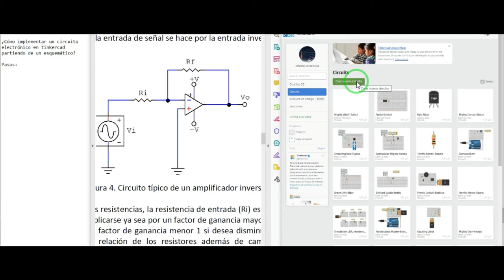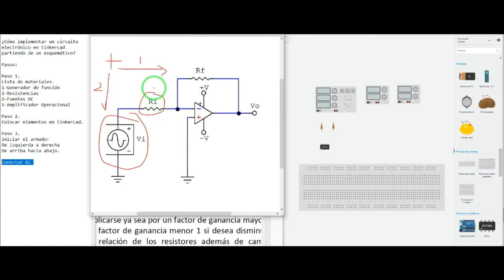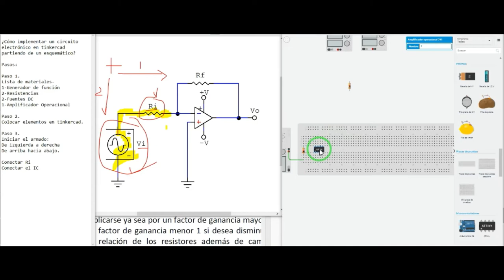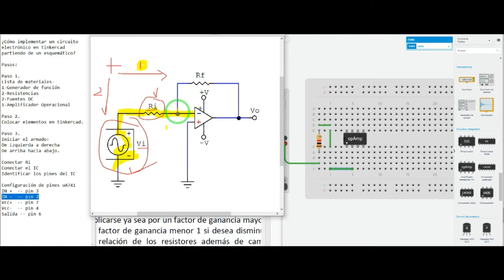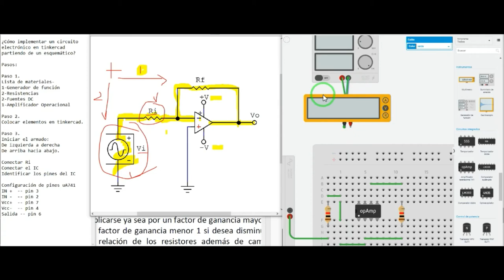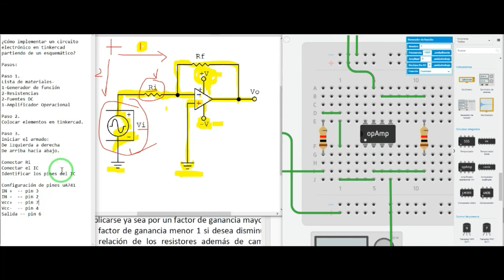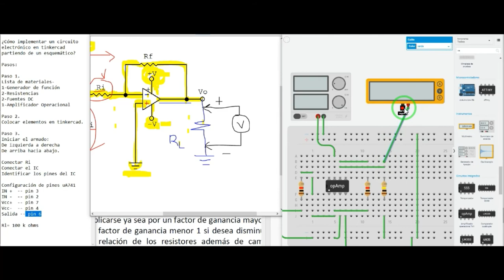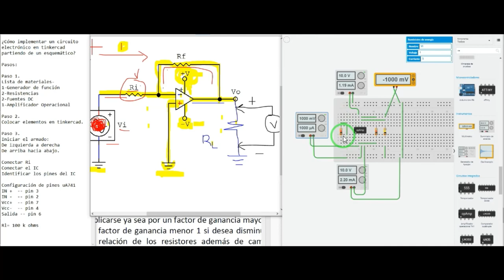¿Cómo implementar un circuito electrónico partiendo de un esquemático?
En el siguiente video se muestran los pasos para implementar un circuito partiendo de un esquemático.
Se utiliza un simulador: tinkercad.
Este proceso puede servir para implementar un circuito con los elementos en físico.
Circuito: Amplificador Inversor
Ganancia: -1